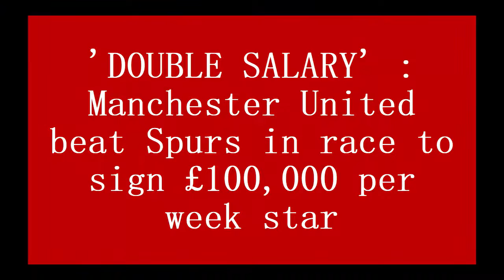'DOUBLE SALARY' : Manchester United beat Spurs in race to sign £100,000 per week star